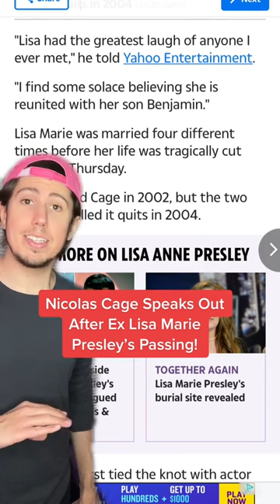Nicolas Cage Speaks Out After Ex Lisa Marie Presley's Passing!